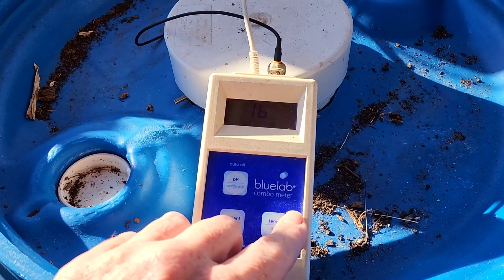Backyard Aquaponics Video Suggestions? & Chilly Morning Update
G'Day Folks. What backyard aquaponics topics would you like covered in upcoming videos?
Please leave your suggestions in the comment section below & I'll be making a poll from the responses for folks to vote on. 👍😁
Cheers all & have a top week. 🐟 🌱🍅

Want to learn more about Aquaponics? 🐟 🍓🥬🍅
Learning is easy with my "Backyard Aquaponics for Beginners" Guide for only US$19.95.

By me a ☕ or the 🐟 some food via Bitcoin (BTC)
3MikEjg6fGLa123NPmBPSDh9UhRZdn7Yu1

A HUGE THANKS needs to go out to these Super Supporters for supporting our channel,
Naughty Goat Farm
Naughty Goat Farm is committed to providing a healthy alternative to the mass-produced soaps, lip balms and personal products currently available on the shelves of stores.

Ben from Ben's Chicken Racing Tambo (QLD Australia)
Ben runs Chicken Races raising money for charity, and has an aquaponics farm too!

Bo from One Rock Farm

MRWS Instruments - Cigar Box Guitar Emporium
Specialising in parts and accessories for handmade instruments.

Aqua Gardening Brisbane Australia.

Sally Weiner
Woodworking Chicago based Artist
Etsy Store,

Ian Rickard at Medway Web Design,
"Designers & Developers Making the Web a Better Place."

Luke B from Comparts.
Our technicians will take care of your tech problems so you don't have to!
I.T Consulting - Virus/Malware Removal - Data Recovery - Website Design & More